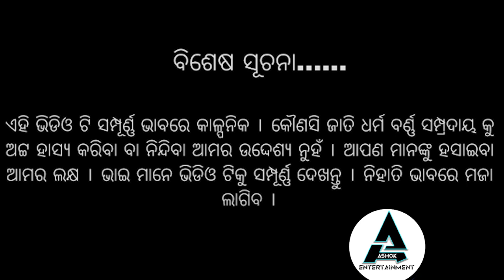KAMAN THE NEW COMEDY ||EPISODE -1|| TUNA ||SONU||AsHoK Entertainment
EDIT-ASHOK#ଦମନ
VFX STUDIO KUJENDRI
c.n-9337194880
this video only 4 Entertainment
 USE LANGUAGE -GUNUPUR DESIA BHASA
First of all, thanks all our viewers for your support. We would like to thank you in advance for not uploading this content in your personal platform in any means! .